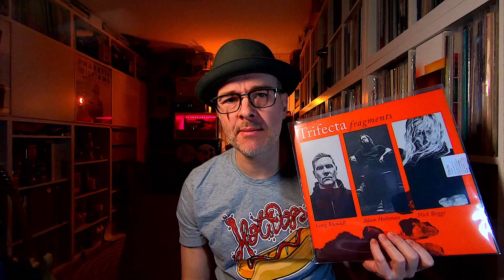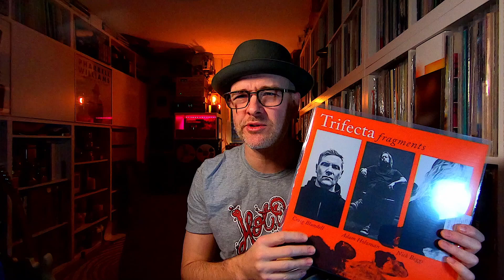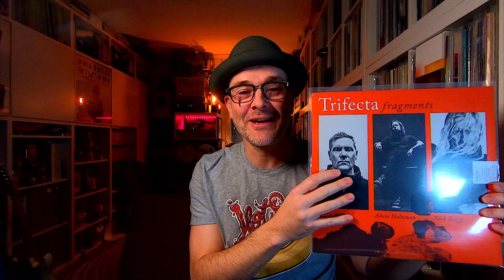Collection value, some new stuff and a bit of rant and rave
Trust me, I'm a nice guy, even if I'm ranting a bit and desperately thinking about the band names I can't remember. I truly believe everybody should do and present, follow, like or hate whatever they want... Love you all ;)